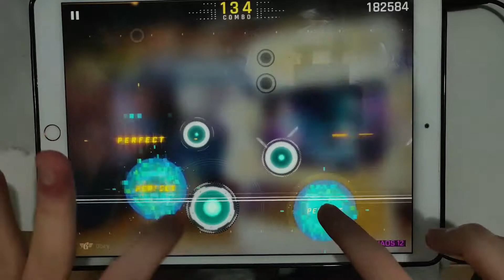【yuritoworks再參見】 Obey (CHAOS 12) MILLION MASTER 【Cytus II】